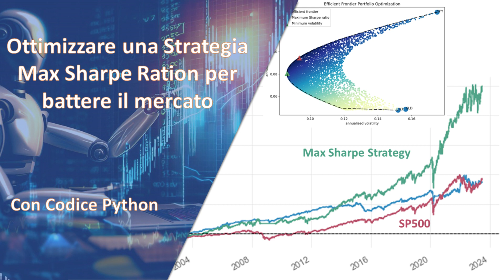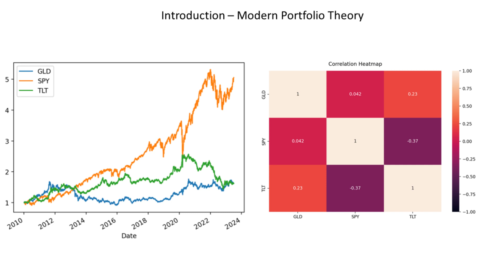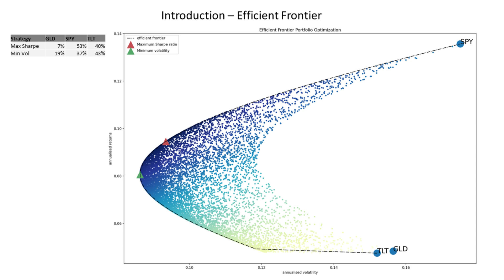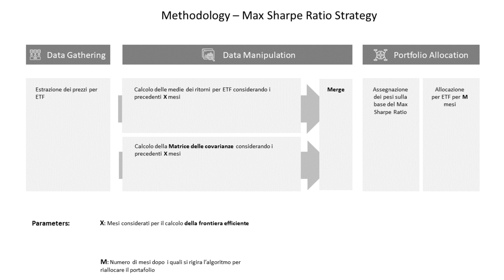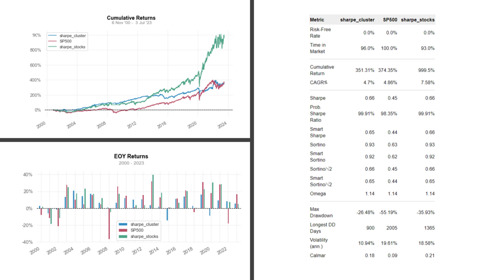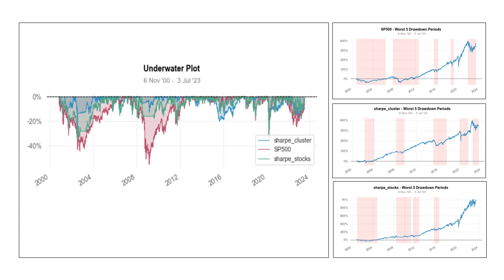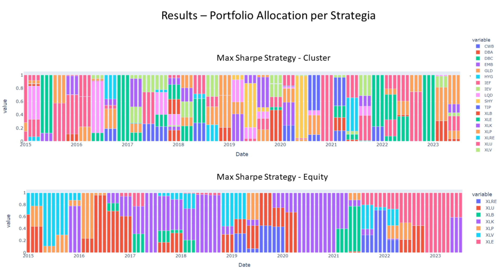Massimizzare i Rendimenti con lo Sharpe Ratio e MPT | Il Portafoglio che Batte il Mercato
📊 Introduzione: Si esplorerà un percorso analitico basato sull'utilizzo di Python come strumento chiave, con l'obiettivo di fornire agli spettatori gli strumenti e le conoscenze necessarie per prendere decisioni finanziarie informate. Si forniranno analisi riproducibili e il codice sorgente utilizzato per facilitare l'applicazione pratica.

📈 Strategia Sharpe Ratio: Si presenterà la strategia Sharpe Ratio, che si basa sulla Frontiera Efficiente per ottimizzare un portafoglio di ETFs. Si mostrerà come selezionare la combinazione ottimale di ETFs che offra il massimo rendimento considerando il rischio.

🔄 Metodologia Quantitativa: Si esploreranno le metodologie quantitative avanzate, come l'analisi della correlazione e la volatilità storica. Si utilizzeranno strumenti come la matrice di correlazione per valutare le interrelazioni tra gli ETFs e identificare sovrapposizioni indesiderate.

💡 Esempio con 3 ETFs: Si presenterà un esempio pratico utilizzando tre ETFs specifici: TLT (ETF obbligazionario statunitense a 10 anni), GDL (ticker sull'oro) e SPY (rappresentante dell'S&P 500). Si evidenzierà la relazione inversa tra l'ETF azionario e gli altri due ETFs, specialmente durante la crisi del COVID nel 2020. Si discuterà del ruolo dell'oro come bene rifugio e protezione contro l'inflazione.

📈 Frontiera Efficiente: Si calcolerà la Frontiera Efficiente, che rappresenta un insieme di portafogli che offrono il massimo rendimento atteso per ogni livello di rischio assunto. Si illustreranno i punti che rappresentano portafogli con volatilità minima e massimo Sharpe Ratio, oltre a diverse combinazioni di portafogli con diverse allocazioni. Si spiegherà l'importanza di trovare l'equilibrio ottimale tra rischio e rendimento nel processo di ottimizzazione del portafoglio.

📊 Strategia Momentum: Si presenterà la strategia Momentum applicata ai cluster di ETFs. Si illustreranno i parametri chiave e si selezionerà il portafoglio con il massimo Sharpe Ratio per ciascun cluster. Si spiegherà l'importanza di considerare la diversificazione e l'andamento dei rendimenti passati per prendere decisioni di investimento.

📈 Risultati e Confronto: Si confrontano i risultati della strategia Sharpe Ratio con l'S&P 500 e un approccio basato solo sullo Sharpe Ratio. Si analizzano le performance, il rendimento annuale, il massimo drawdown e il tempo di recupero. Si mettono in evidenza i vantaggi della strategia in termini di rendimento e rischio.

📚 Conclusioni: Si forniscono strumenti e conoscenze essenziali per l'utilizzo di Python nell'analisi